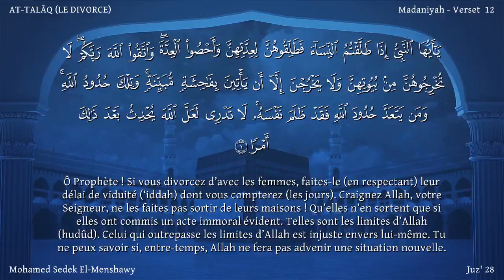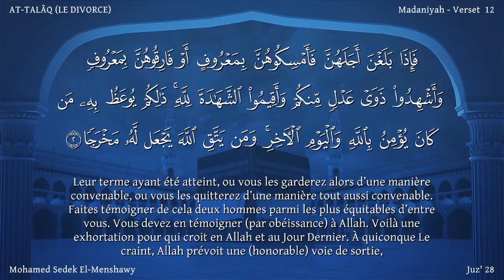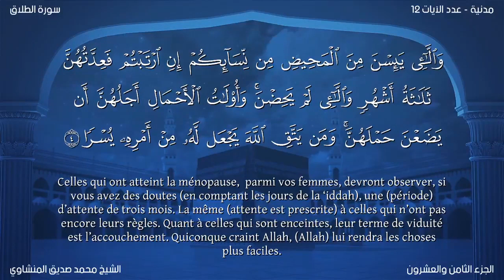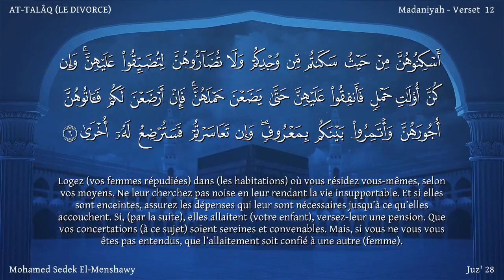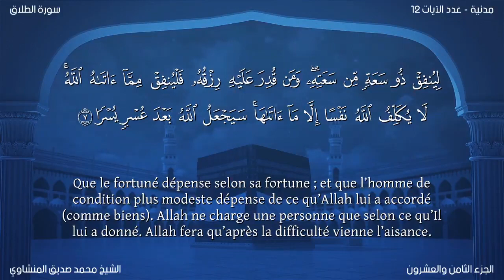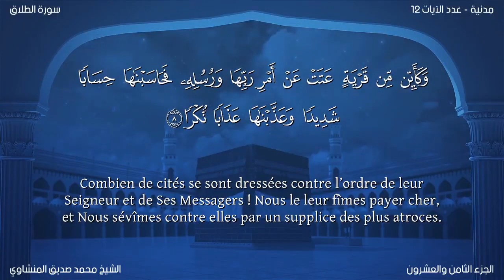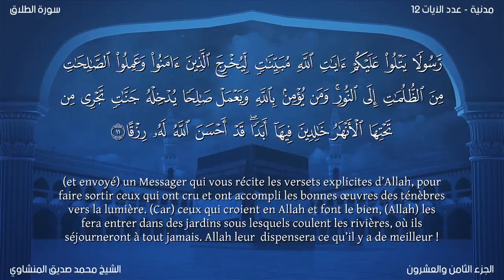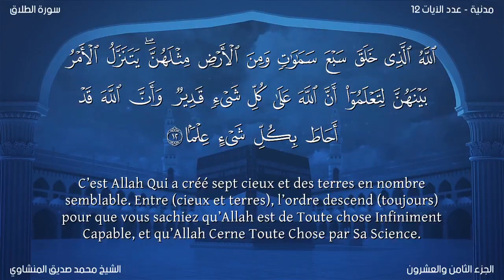AtTalaq_الطلاق | Reciter Mohammed Siddiq Al-Minshawi